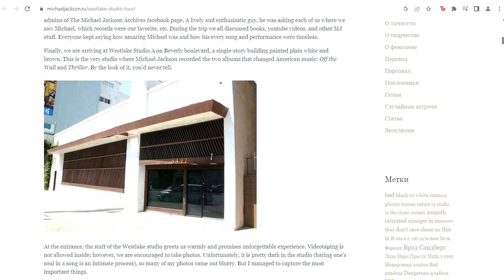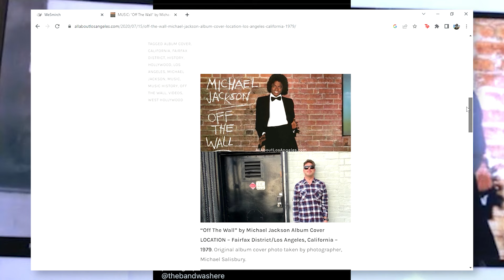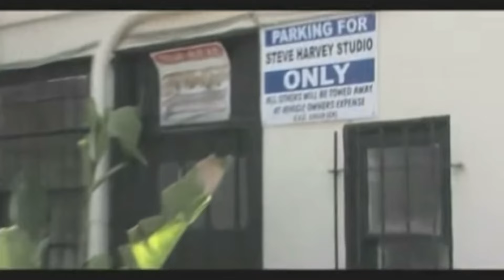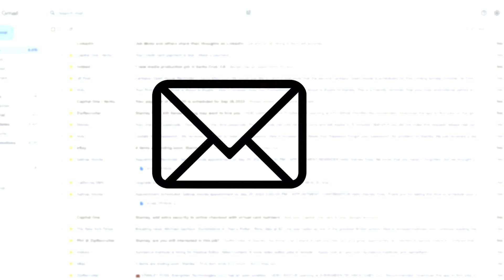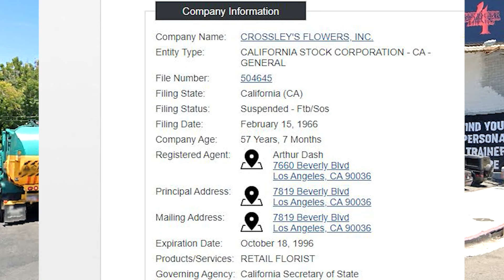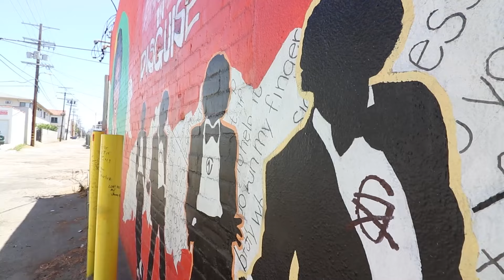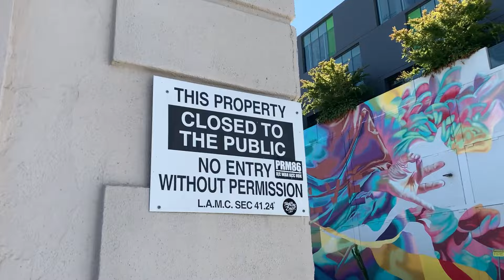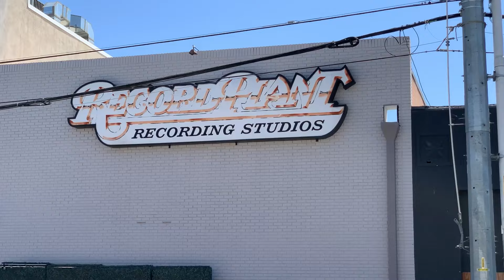Off The Wall Album Cover location. Michael Jackson wall found!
Are all the videos, social media, and blogs posts wrong about the location of the Off The Wall album cover? The two men that were with Michael Jackson that night, Mike Salisbury and Stephen Harvey, both have different walls as the location. Join me as we go to Los Angeles, CA and figure out which person is misremembering that night and narrow down the search for the true Michael Jackson location